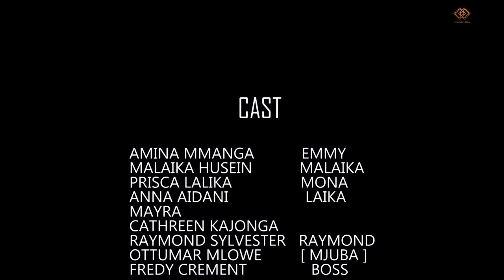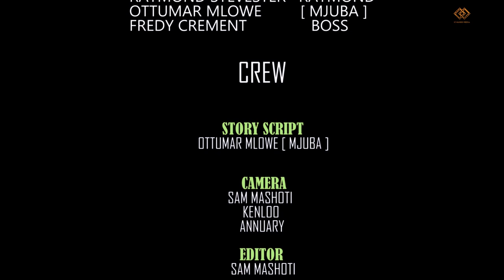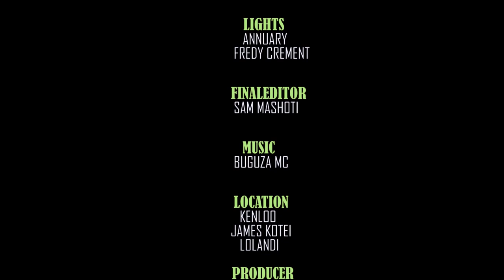PAIN OF LOVE EP 01 | love story 💕